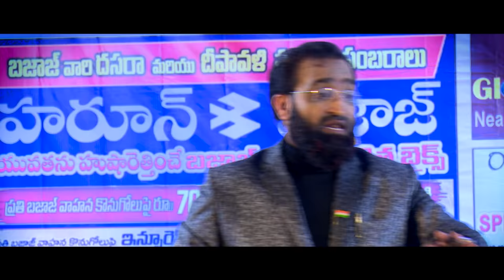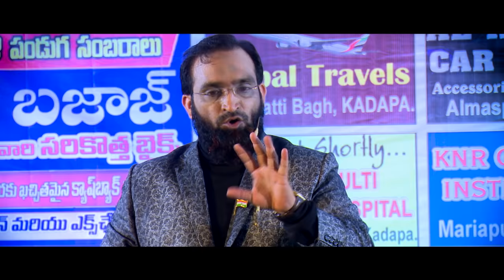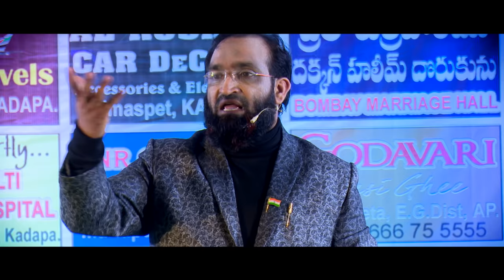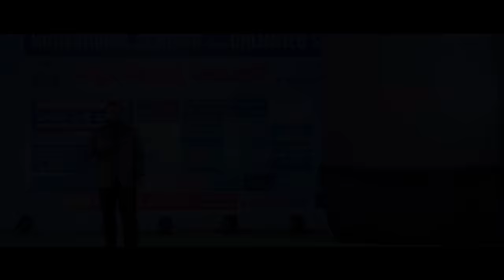Br Shafi || Special video on Love failures Don't miss || top 10 motivational speech in telugu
Br.Shafi Superb Motivational Speech Videos
Brshafi: special video on  Love failures  Dont miss || top 10 motivational speech in telugu
Master motivator